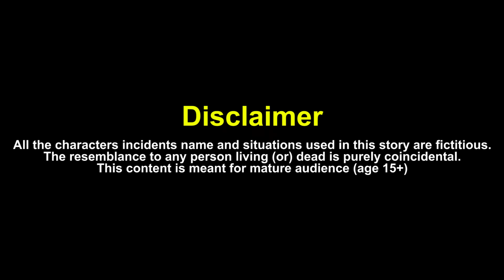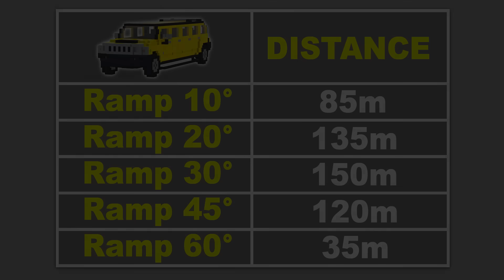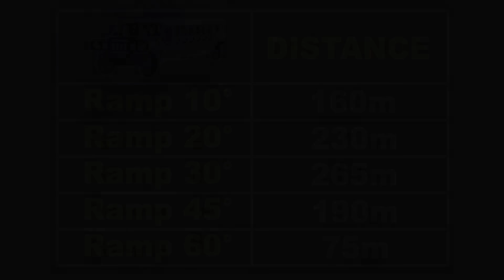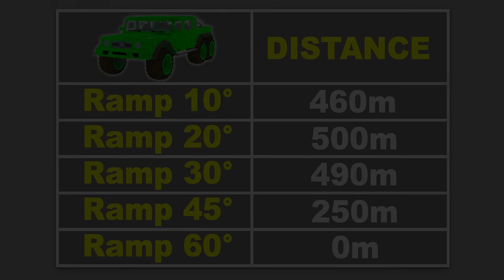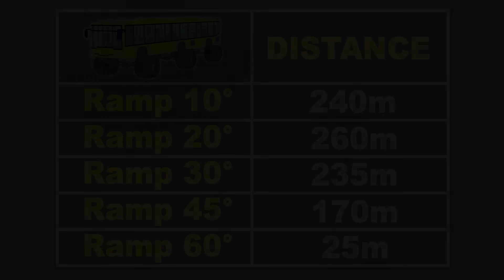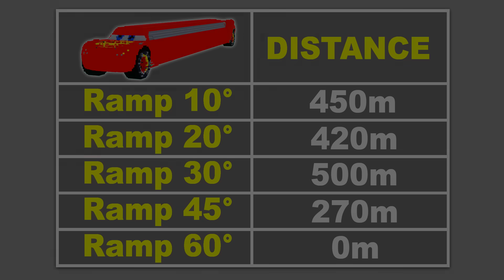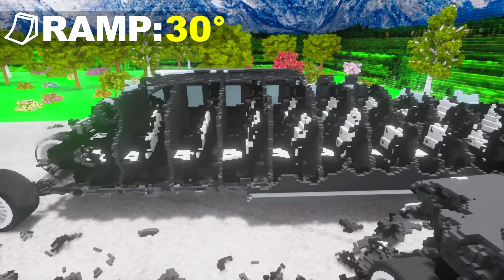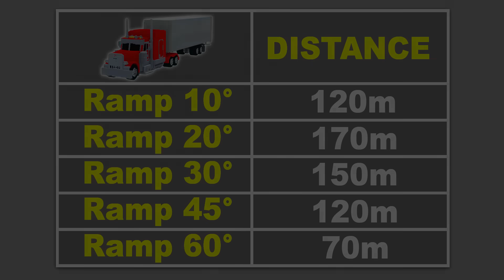Which LONG CARS can JUMP the FARTHEST in Teardown ?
Which LONG CARS can JUMP the FARTHEST in game Teardown ? Wow, guys, look at these car jumping ramps, they have different colors and different sizes, each bigger than the last one. In this video big and small long cars will jump over a long springboard to find out which long cars can jump further and higher than everyone else to win this competition in game Teardown. Let's see which ramp gives longest jump for long cars.

🎵  Used Music:
1. El Secreto - Yung Logos
4. Aaron Kenny - Gaiety in the Golden Age
6. That's What It Takes (Instrumental) - NEFFEX